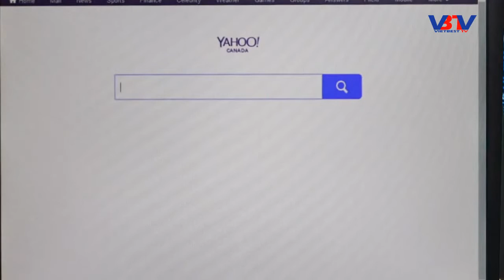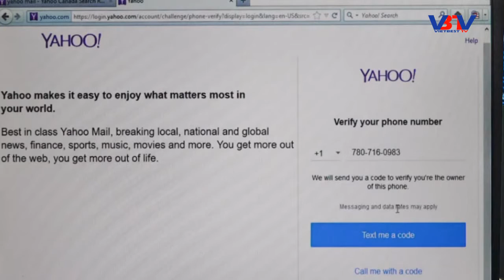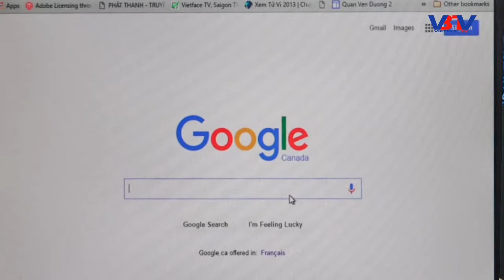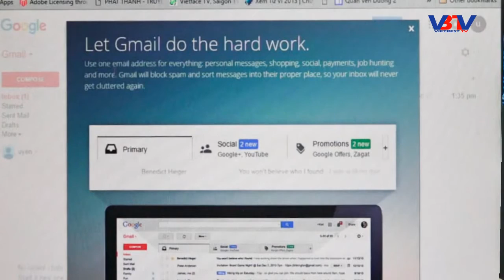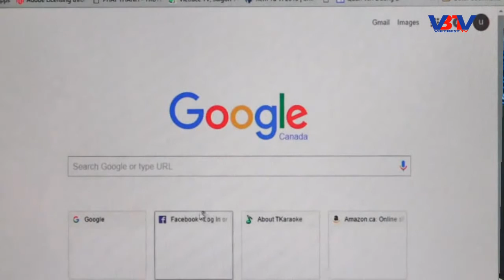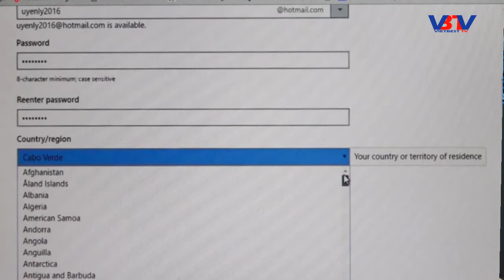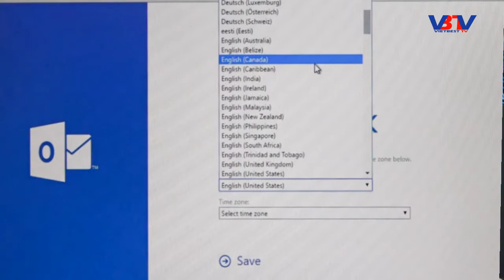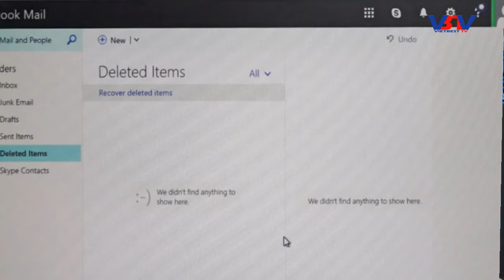Vietbesttv- VietTech- How to Create Email Accounts